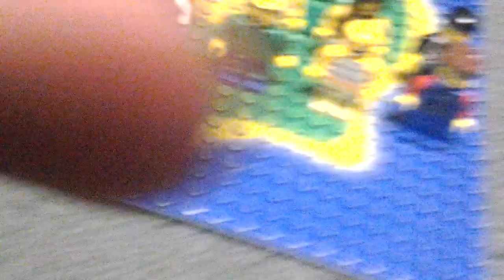All my lego dr who figures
I love dr who♡♡♡♡♡♡♡♥♥♥♥♥♥